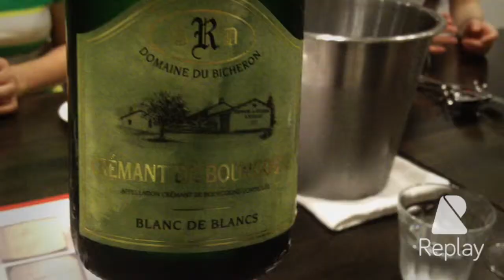ル・ムロン・デ・オワゾ 2014.7.17